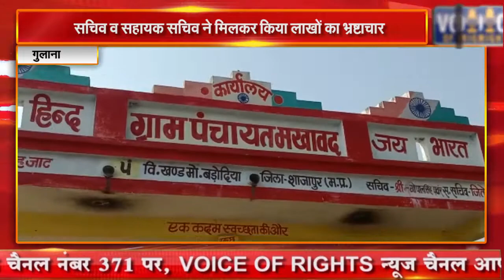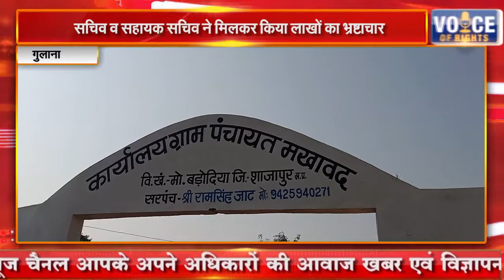गुलाना || सचिव व सहायक सचिव ने मिलकर किया लाखों का भ्रष्टाचार